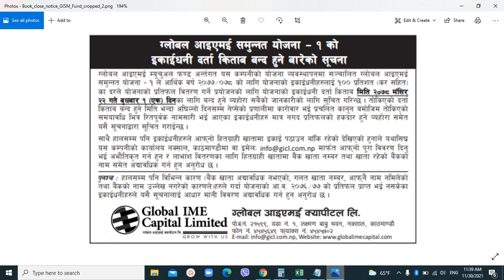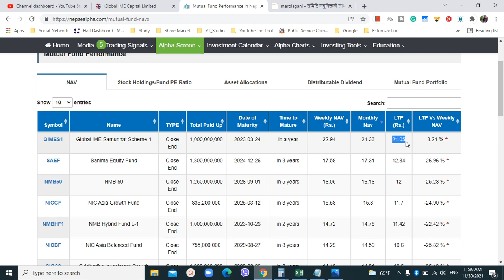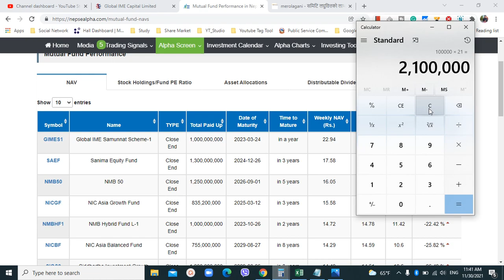Global IME samunnat Scheme 1 bookclose date fix | Nepali Share Market News | Ram hari Nepal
Topic I usually interested in:
1. Share Market
Stock market
MEROLAGANI Watchlist
Share market news Nepal
sharesansar nepal,
nepal nepse,
sensex nepal,
ramhari nepal
share market in nepal
share market
nepse today
share nepal
sanima bank
today share market news
nifra analysis
share bazar
stock market
nepse analysis
mahila laghubitta
nmb bank
sahas urja